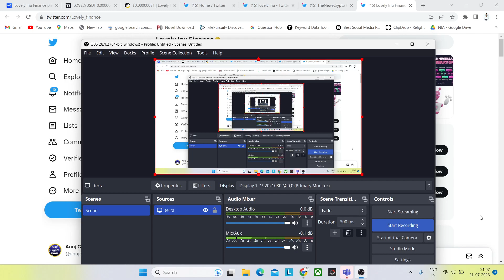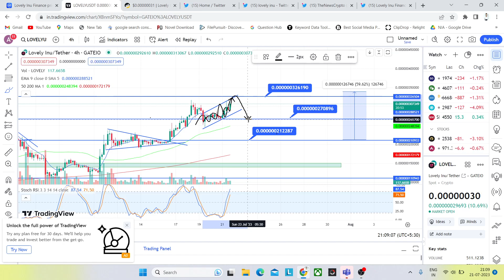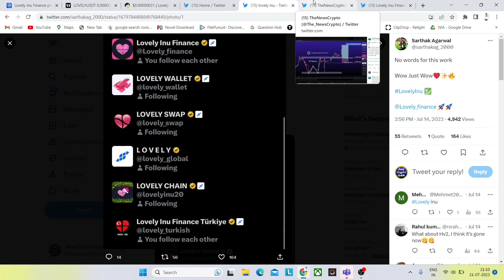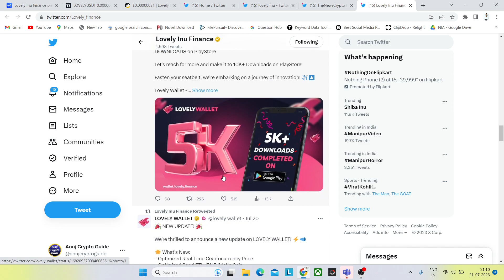Lovely Inu coin News today | Lovely Inu 100 Billion Token sold?🤑| lovely inu updates | Lovely Inu 1$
Lovely Inu coin News today | Lovely Inu 100 Billion Token sold?🤑 | lovely inu updates | Lovely Inu 1$ | Lovely Mexc Global News

Lovely अब बनाएगा Crorepati?🤑| Lovely inu | December में 100X Profit?🤑 | With 100% Proof | Lovely inu coin news today |

Lovely1$soon
lovely inu coin urgent news,
lovely inu coin news
lovely finance,
lovely finance update,